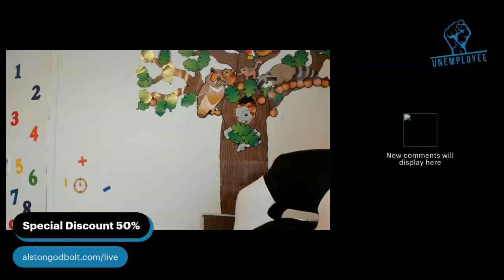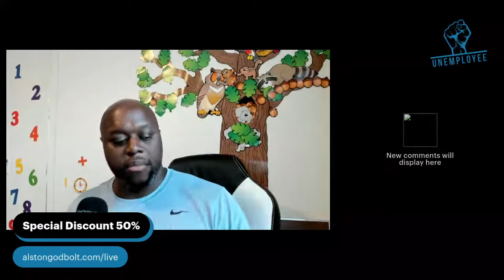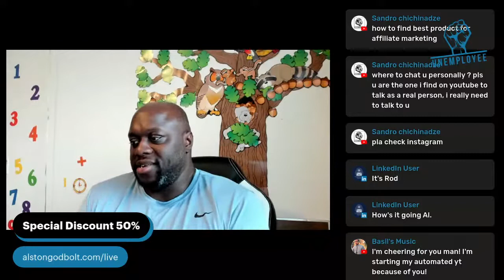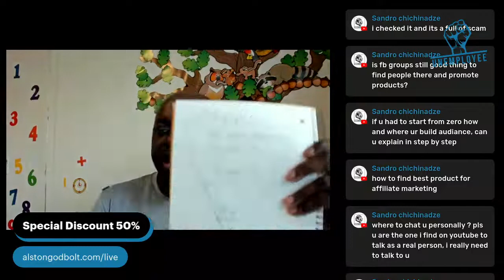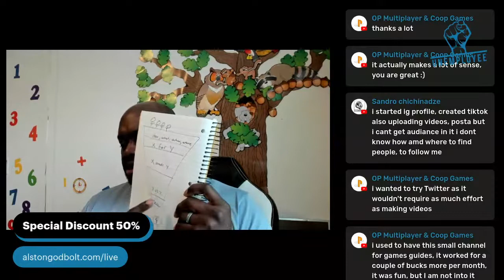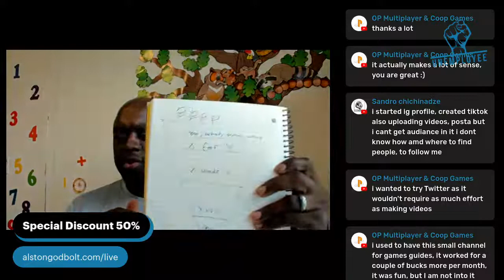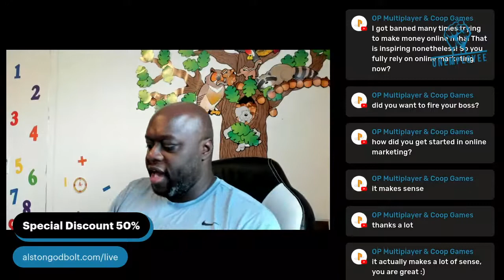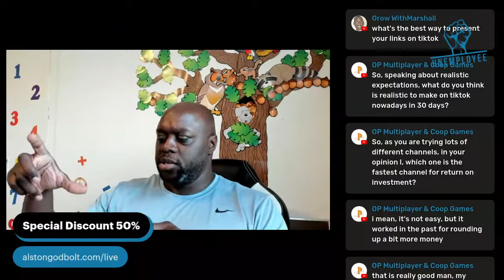How to start an online business Technology Niche